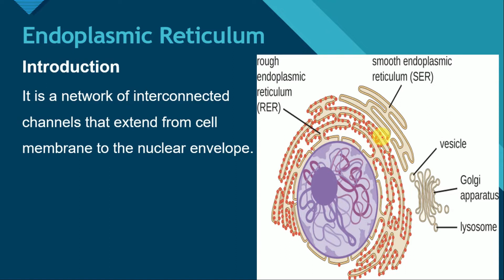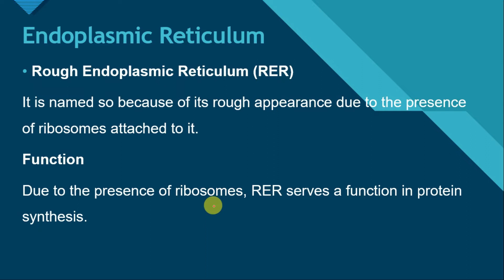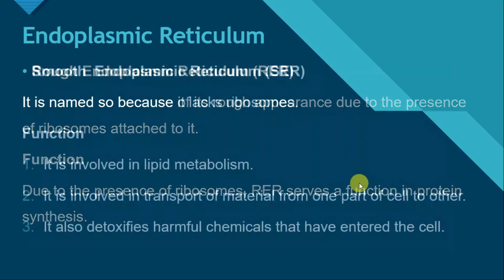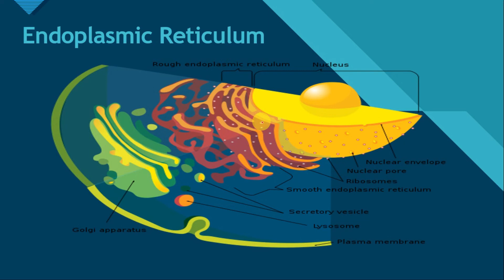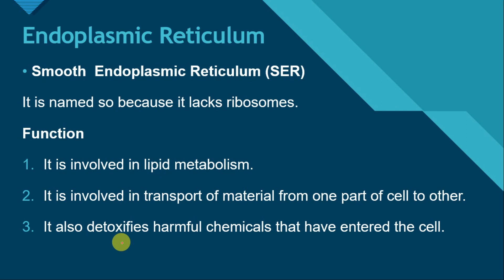What's the REAL Difference Between Rough Endoplasmic Reticulum and Smooth Endoplasmic Reticulum?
The Endoplasmic Reticulum (ER) is one of the most important cell organelles you will study in 9th Class Biology, Chapter 3 (The Cell) according to the New Book.
In this lesson, we explain Rough ER vs Smooth ER, their functions, structure, protein synthesis, lipid formation, and why ER is essential for cell function.

Topics Covered in This Video:
✔ What is Endoplasmic Reticulum?
✔ Structure of ER
✔ Rough ER vs Smooth ER
✔ Protein synthesis & transport
✔ Lipid & steroid formation
✔ Function of ER in cell
✔ Where ER is found (plant & animal cells)
✔ MCQs for board exam prep
This video is ideal for:
➡ Students of 9th Class Biology
➡ Punjab Textbook New Book 2024–2025
➡ Federal board & Punjab Board
➡ Teachers & tuition students

📌 Chapter Name: The Cell (Ch:3)
📌 Board: 9th Biology – New Syllabus